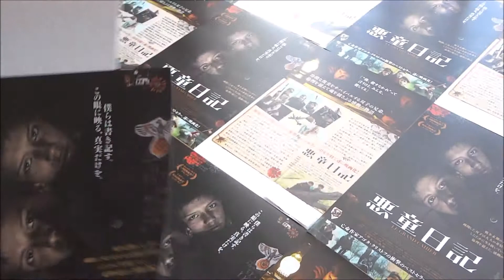悪童日記 A NAGY FUZET THE NOTEBOOK LE GRAND CAHIER (2014) 映画チラシ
●悪童日記 A NAGY FUZET THE NOTEBOOK  LE GRAND CAHIER
2014年10月3日公開